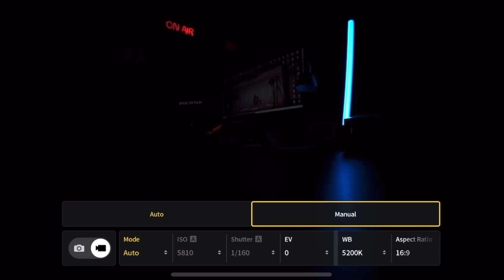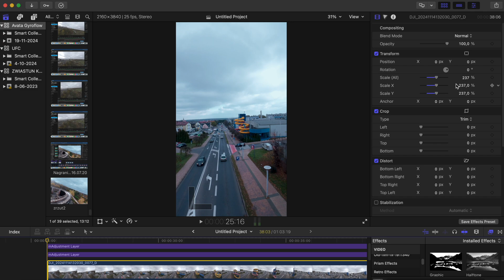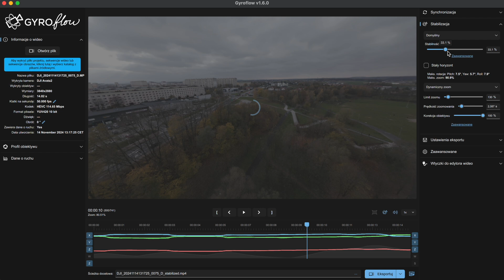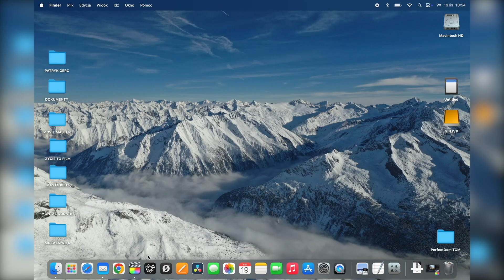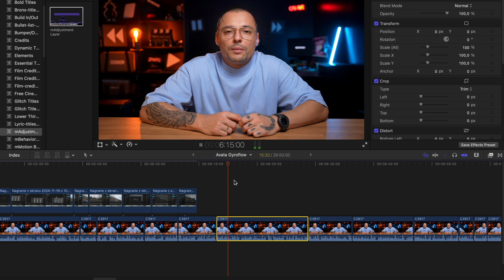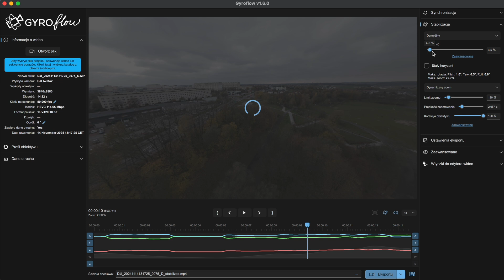Popełniłem błąd | DJI AVATA 2 najlepsze ustawienia drona FPV i Gyroflow | ŻYCIE TO FILM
00:00 Wstęp
00:36 Ustawienia 4:3 i RockSteady
01:32 4:3 vs 16:9
03:12 Stabilizacja w postprodukcji
4:57 Gyroflow
08:09 Zakończenie